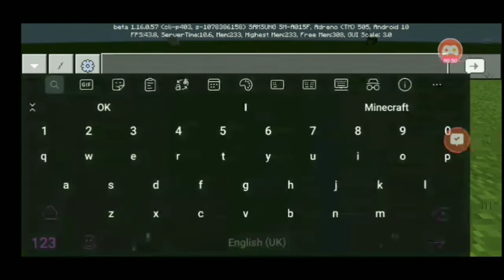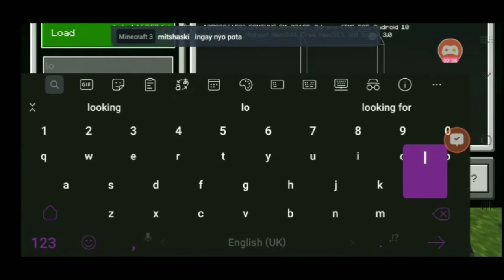How to use structure block in Minecraft Pocket Edition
By Tiger King Cms.